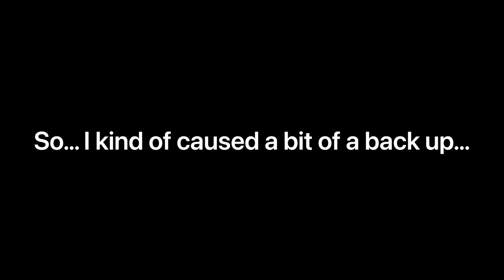WEEKEND VLOG | Date Night, Thrift Haul, Go Cart Racing and Karaoke…because ya know, duhh😂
WEEKEND VLOG | Date Night, Go Cart Racing and Karaoke…because ya know, duhh😂

Today, I decided to share a weekend in the lives of the Northcutt's with you! This is a chill vlog with some funny scenes for you all to laugh at😂 I hope you guys love this video and if you do, please hit the thumbs up button and turn on that notification bell and don't forget to subscribe to my channel if you're not already!

00:00-3:15: Friday Vlog Portion
3:16-11:07: Saturday Vlog Portion
11:08-21:02: Sunday Vlog Portion